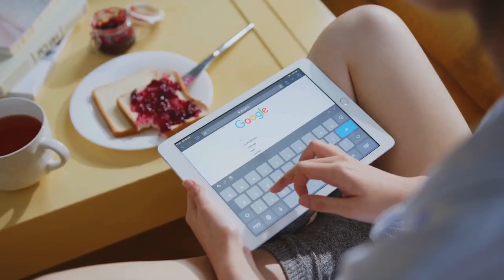Private Equity Hours London: Inside the World of Private Equity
In this video I discuss how many hours I worked as a private equity industrial placement student in London, UK. I am a Loughborough university student currently on my placement year in industry. I am working for a mid-market private equity firm and living in London.

My PE book